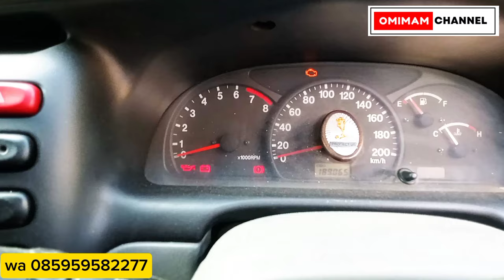Mobil gagah murah ‼️ Escudo 2001 kondisi mulus terawat.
Jual mobil bekas berkualitas lokasi semin Gunungkidul Yogyakarta 02/05, menerima tukar tambah, insyaallah amanah.

Dengan naungan:
Garasi Putra Handayani dan berkah barokah mobil.

TIKTOK.   : omimam channel (imam Syamsudin)